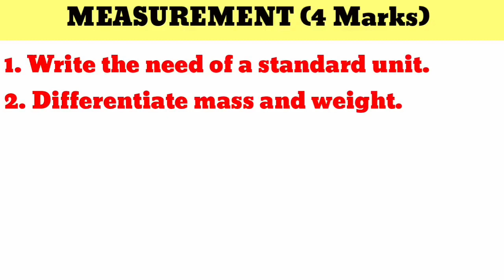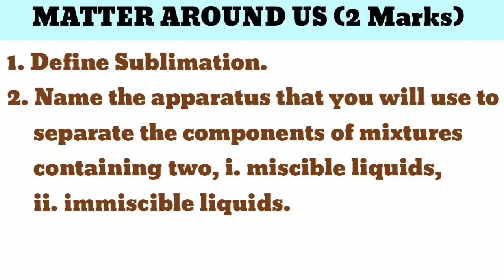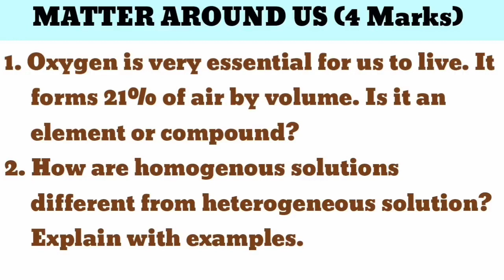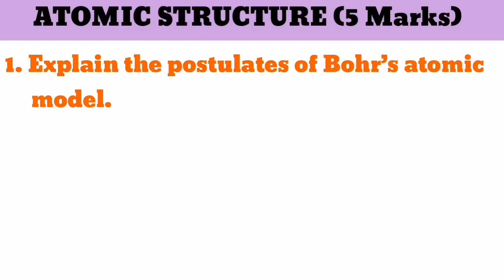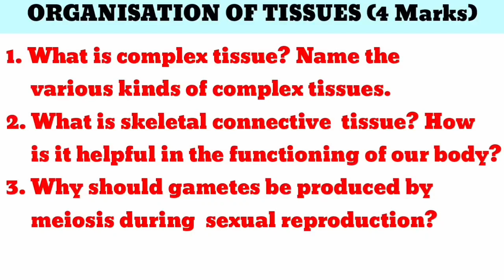9th Science First mid term test important questions 2023..2 marks 5 marks important questions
9th Science First mid term test important questions 2023..2 marks 5 marks important questions